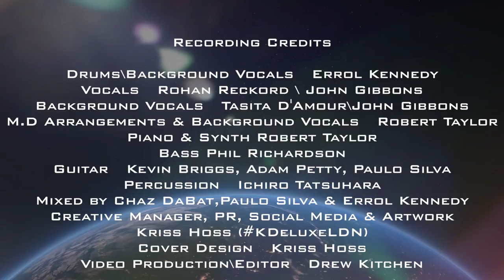IMAGINATION feat. Errol Kennedy new live album 2016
New live album teaser IMAGINATION feat. Errol Kennedy.